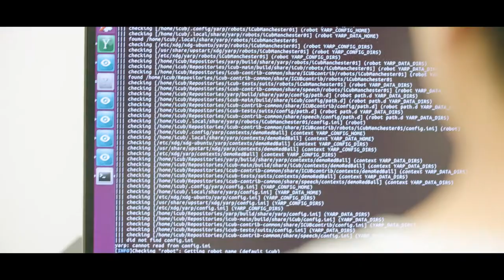Women In Computer Science - Crystal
Meet Crystal, a PhD student here the Department of Computer Science at The University of Manchester.